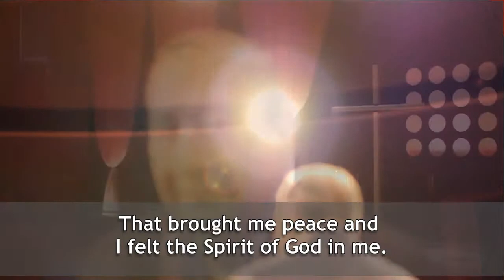Not a Fan - Renato